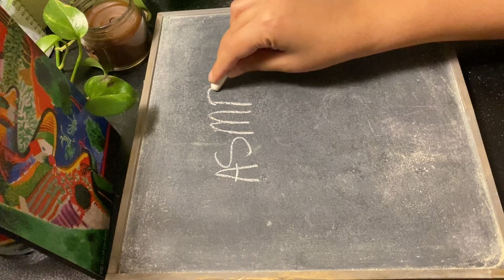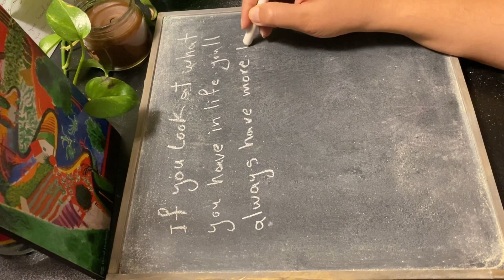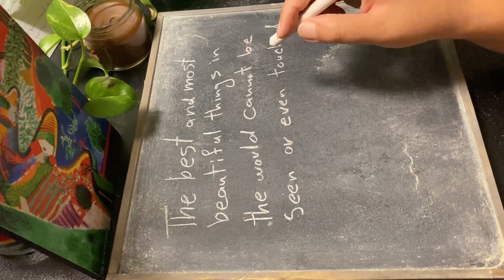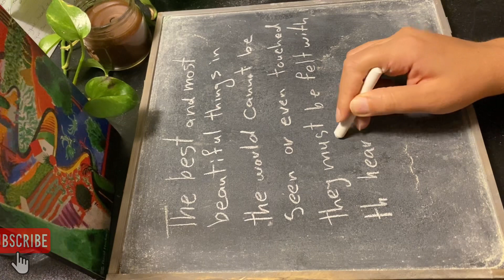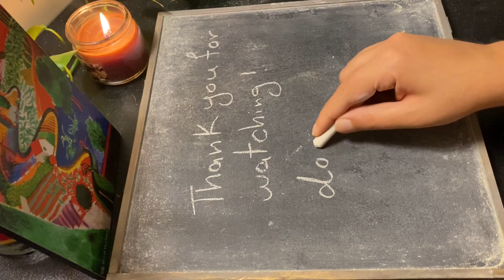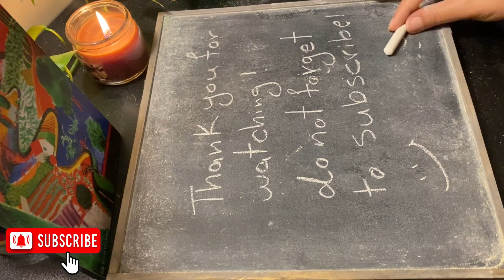ASMR chalk on blackboard/writing asmr chalk/ satisfying no talking video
hello there, here you can sleep well and avoid your stresses😎
I am an artist who create this ticklish sound. A S M R CHALK on blackboard, writing and drawing with chalk on board which make a relaxing and satisfying sound
no talking video. A S M R CHALK on board

comment an like it if it was satisfying

see you soon with another no talking A S M R chalk on blackboard video 😉✌️